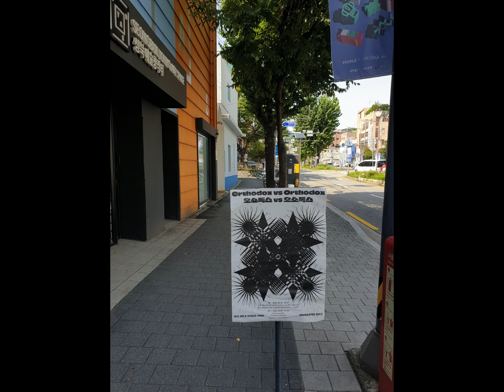20230923 토요일 오후 삼선교 성북예술창작터 성북구립미술관 분관 '성북예술창작터 10주년' 2023 성북 N 작가공모 기획전 [오소독스 VS 오소독스]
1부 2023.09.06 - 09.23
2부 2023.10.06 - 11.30